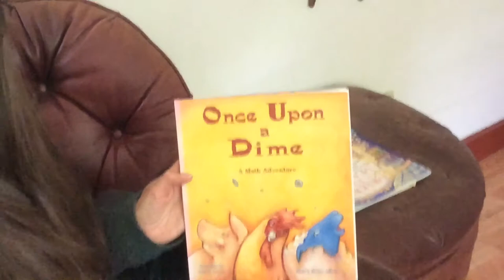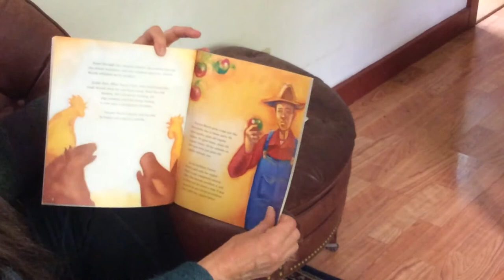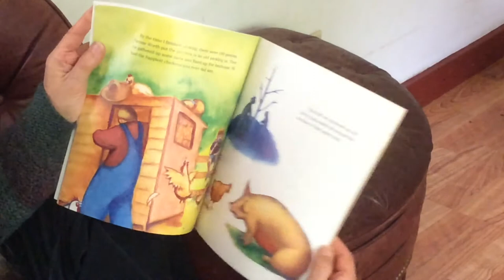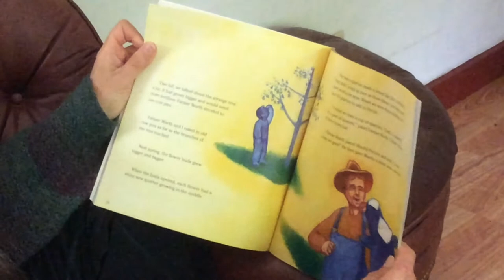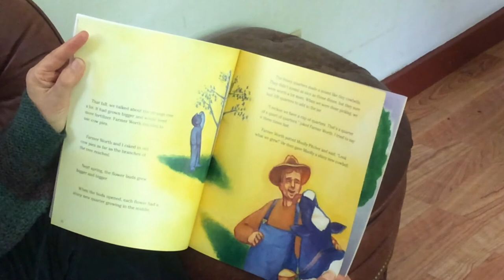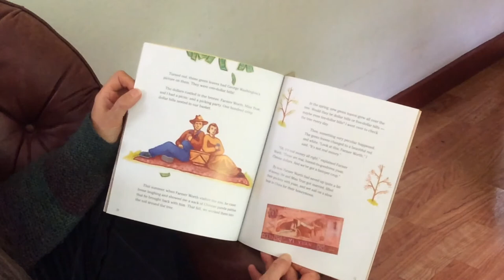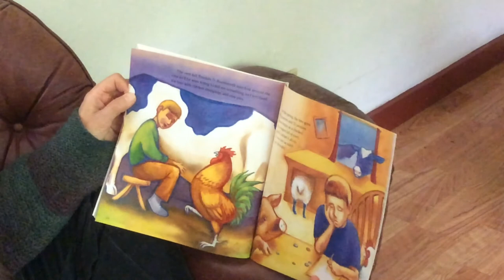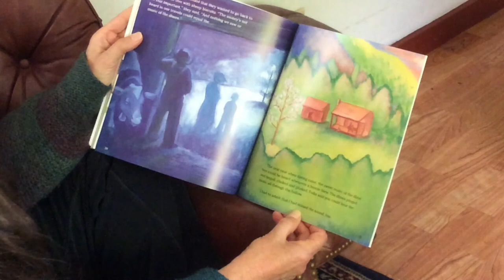Ms. B reads "Once Upon a Dime"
A wonderful math adventure story! You won't want to miss this great read-aloud by the magnificent Ms. Becca!